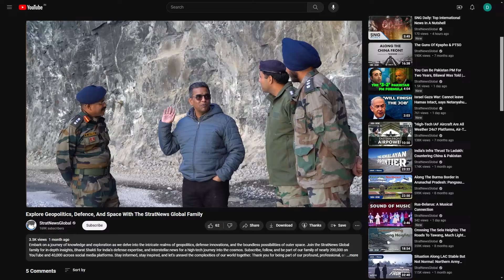No Kidding! In Times Of War, Russia Has Another ‘Issue’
In the midst of a raging war with Ukraine, Russia has a problem with births and deaths, quite literally.

The birth rate is falling… and is the least in 25 YEARS

According to official data, about six hundred thousand children, were born in the country in the first half of this year.

That number is 16,000 less than the corresponding figure last year

But the number of deaths has jumped by 49,000

The Kremlin has called the figures "catastrophic for the future of the nation."

Hoping to arrest the falling birth rate, the lower House of parliament has voted to ban what authorities call harmful propaganda for a child free way of life.

The Upper House is expected to pass the Bill later this month, after which President Putin will sign it into law.

Individuals found propagating child free propaganda can be fined up to 400,000 roubles.

For legal entities, the penalty is 13 TIMES MORE … at  5 million roubles.

But not everyone is convinced that the law will work.

Like this former child free blogger… who now has a baby.

She argues that a crackdown won’t help but improving the financial lot of people will.

Russia has had maternity benefits in place for more than a decade now.

Cash is handed over to mothers when a child is born.

Authorities plan to raise financial incentives by 500 dollars beginning next year.

That’s according to a report in the Moscow Times

First time mothers will get 7000 dollars.

The incentive is even more for a second delivery.

Critics of the law banning the child-free propaganda say the government is barking up the wrong tree.

Item ID:                         R7UJZ3B
Author Username:                 Stereo_Color
Registered Project Name:         No Kidding! In Times Of War, Russia Has Another ‘Issue’